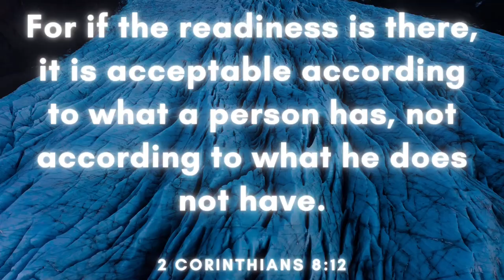Majesty - Lesion X (Free Copyright Music)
FEATURED ARTIST: Lesion X
FEATURED TRACK: Majesty
GENRE: Electronic
CONTACT ARTIST: